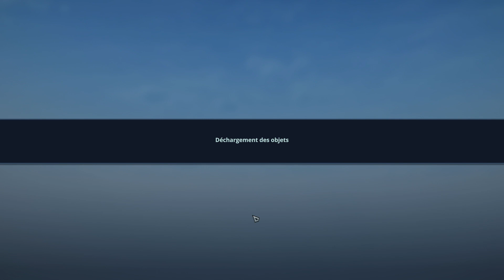[Méthodique&Bourrin] SAUVONS BATTLERITE ROYALE !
Petite video qui date de 2018 sur Battlerite Royale avec Méthodique&Bourrin sur leur premier test du jeu.

Je me disait que c'est vraiment dommage que ce jeu n'est pas la popularité qu'il mérite d'avoir et que donc cette vidéo pourrait faire découvrir le jeu a certains et bercer de nostalgie d'autres.